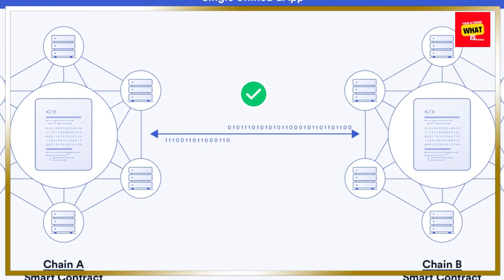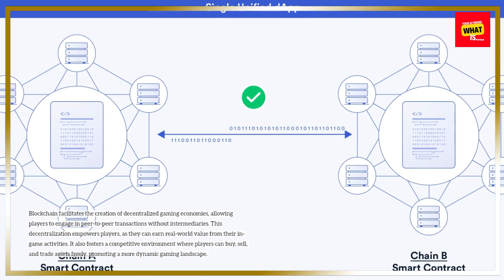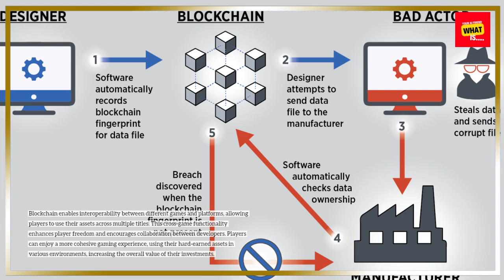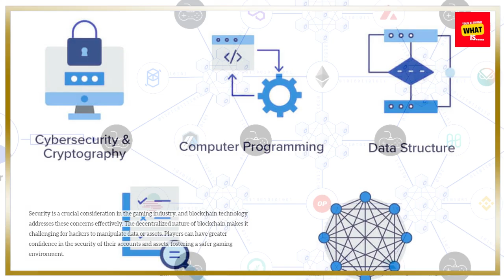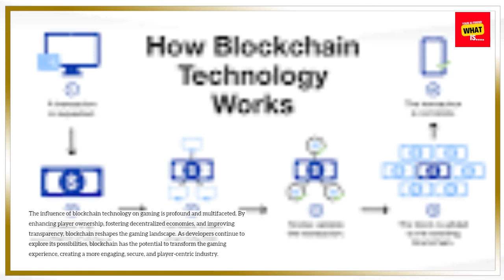What is the Influence of Blockchain Technology on Gaming?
Learn about the influence of blockchain technology on gaming! Discover its potential to change ownership and in-game economies.